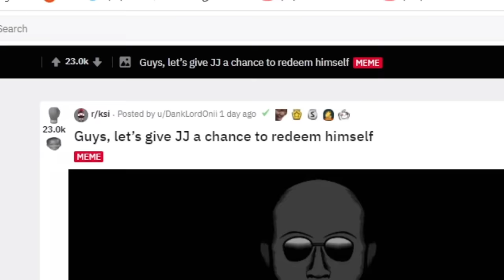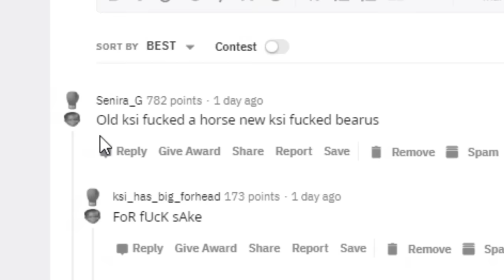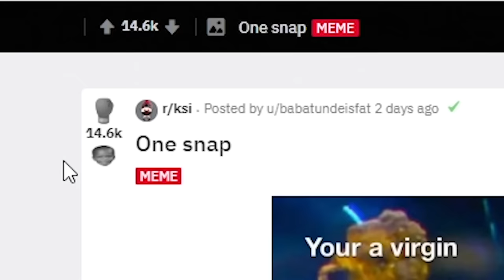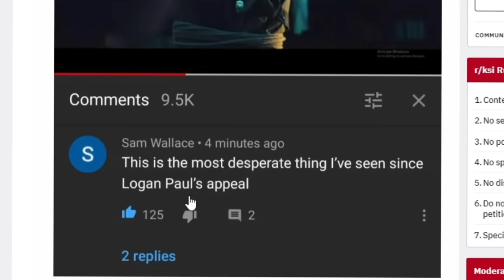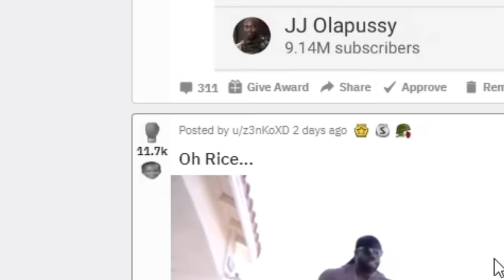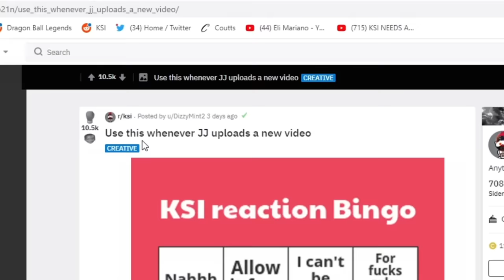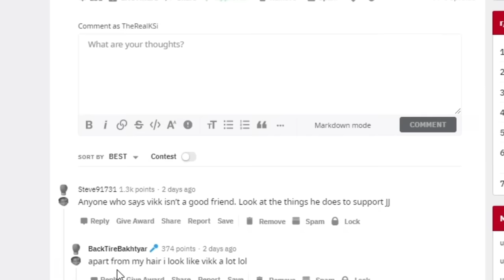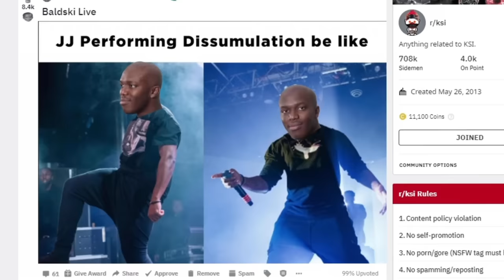Laughing at Baldski Memes